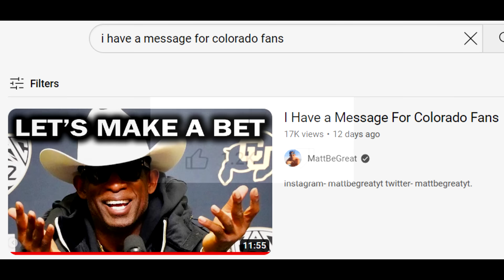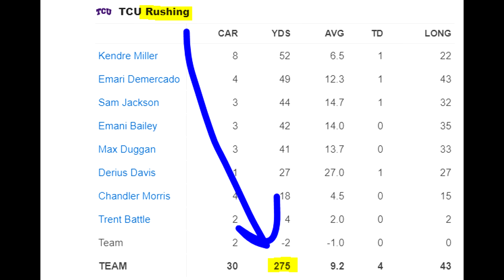Colorado, Shedeur Sanders, and Deion are Running Out of Time!